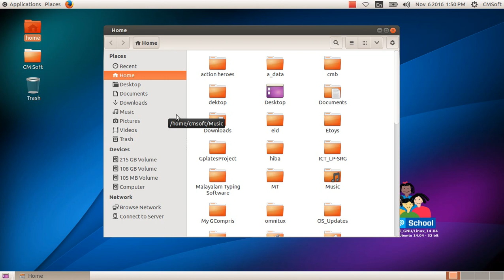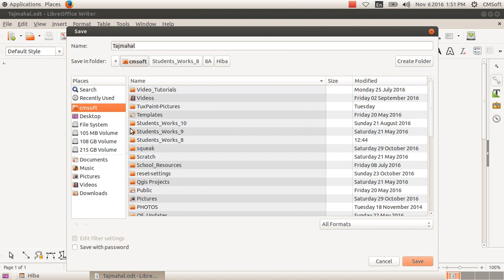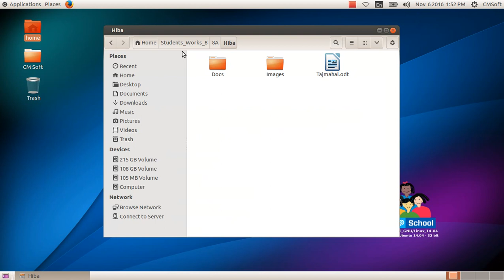ICT Tutorials Std 8 Chapter 1.6 Writer അക്ഷരങ്ങൾ കമ്പ്യൂട്ടറിലെത്തുമ്പോൾ When A Letter Reaches Sys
CM Soft
Kattuppara